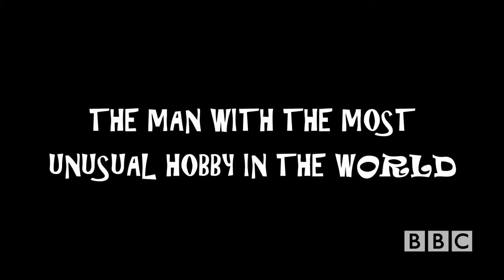The Man with the Most Unusual Hobby in the World (Short Film)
Mick, from the BBC, has returned in this new documentary featuring the man with the most unusual hobby in the world.

Liam Vaughan - Steve, Prof. Highberry, Mrs. Aubuthnutt, Aubuthnutt
Matthew Williams - Mick

Written and Directed by Matthew Williams and Liam Vaughan